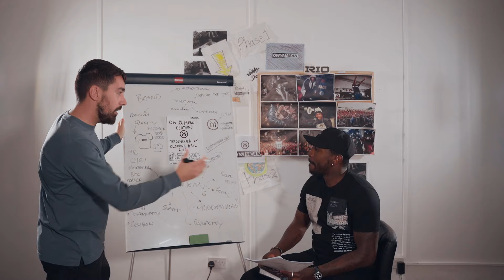RIO - Ow Ya Mean - [NET VIDEO]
RIO releases highly anticipated net video for his clothing brand 'Ow Ya Mean' Clothing due for release 2nd December 2021!